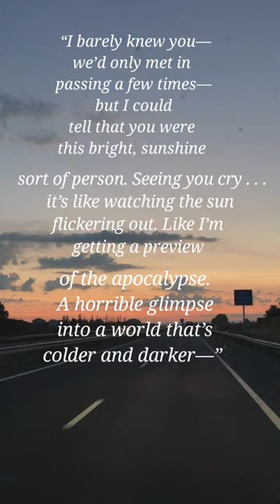Mrs Nash's ashes